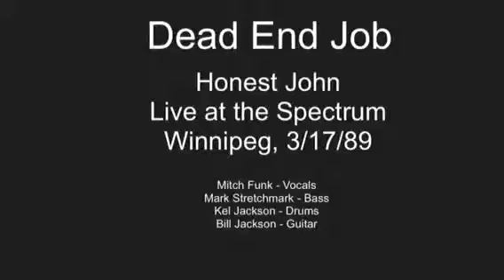HONEST JOHN - Dead End Job